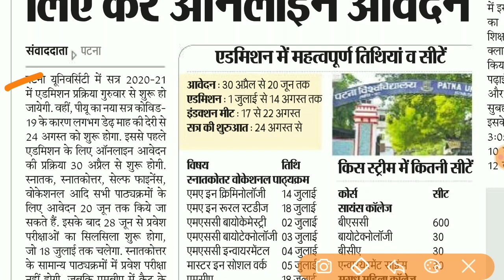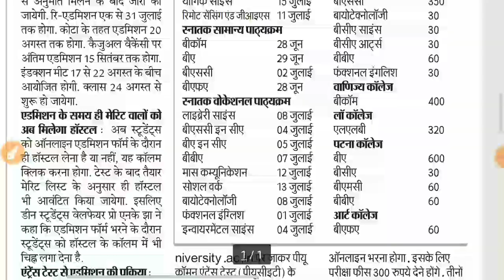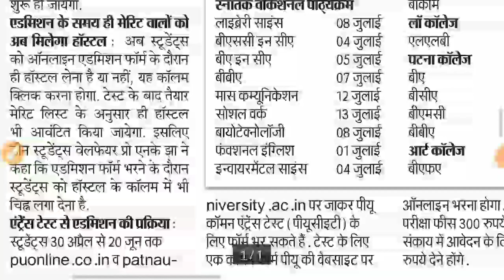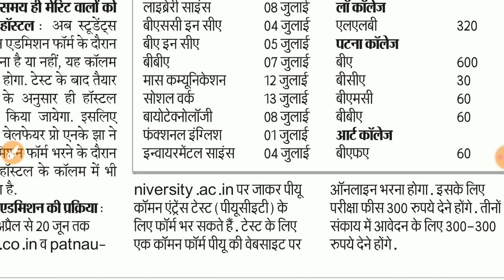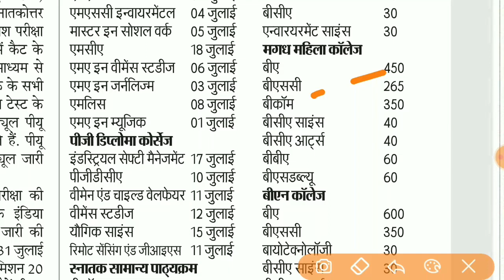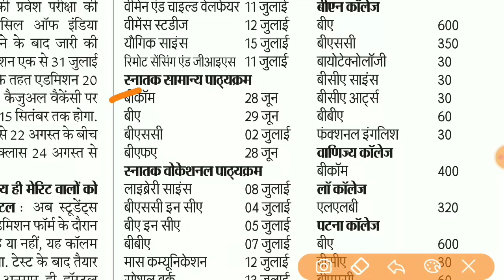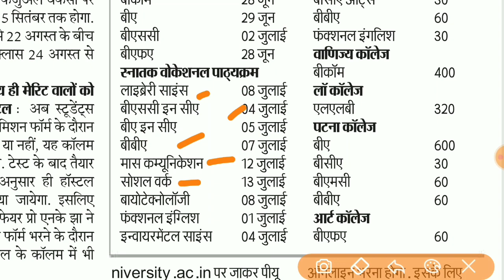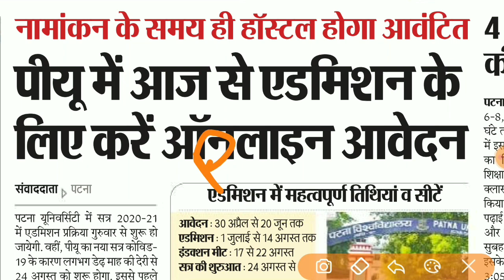आज से आवेदन शुरू|PU Part-1 Admission 2020|Patna University Admission Form Apply kaise kare 2020